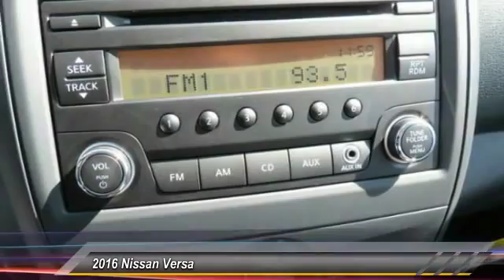2016 Nissan Versa new, Altima, Maxima, Sentra, 370Z, Murano, Fontana, Rancho Cucamonga, Ontario, San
2016 Nissan Versa S Plus

Fontana Nissan
16444 South Highland Avenue

2016 Nissan Versa-Get the best discounts and financing only at Fontana Nissan! Get pre-approved in minutes and take your NEW Nissan home today!  Fontana Nissan is the preferred dealer  of the Inland Empire. Consumer may or may not qualify for college grad or military rebates, please contact dealer for details!